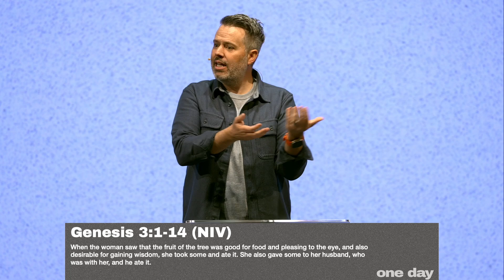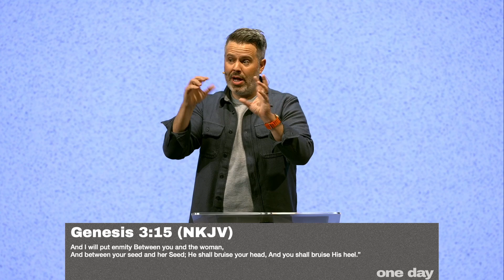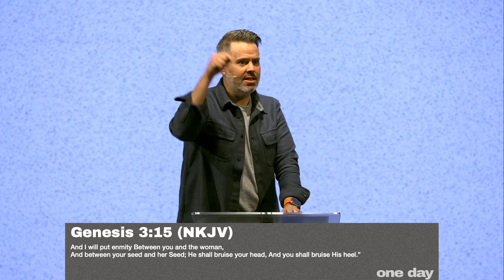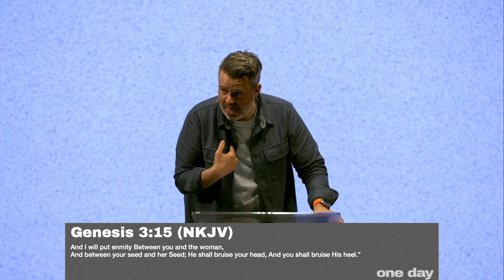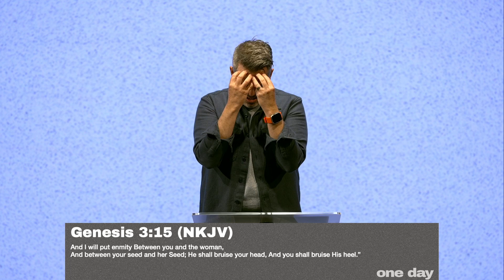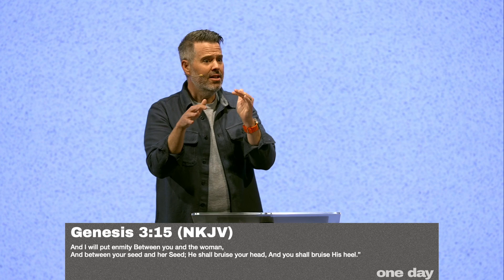One Day: The Fall of Man - Pastor Chadwick King - 04/07/2024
Broadcasted live from The Promise Center, Santa Rosa, CA.

Did you make a decision to follow Jesus today? We would love to connect with you and provide resources for your next steps!

If you would like to support TPC financially you can give through our website by clicking here

For more information about The Promise Center, visit our main